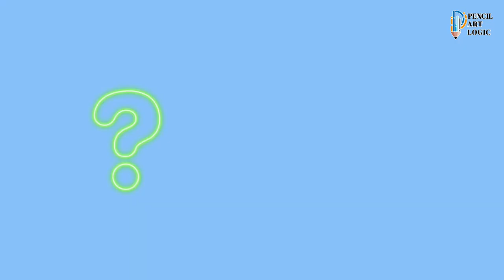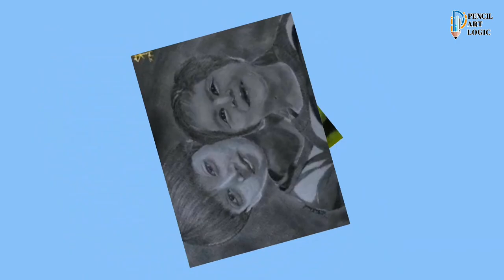အခြေခံနည်းလမ်းများအသုံးပြု၍ လူပုံတူလက်တန်းရေးဆွဲနည်း အပိုင်း ၁